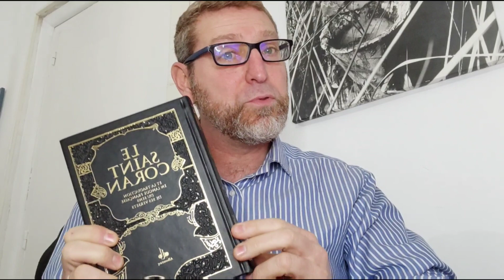MON TEMOIGNAGE SUR L'ISLAM !!! « L'islam a changé ma vie ». ( CONVERTI MUSULMAN )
Mes lunettes anti lumière bleu
 Horus X - Lunette Anti Lumière Bleue Gaming 2.0 - Lunettes Repos Filtre Protection Ultime - Anti Lumière Bleue Ecrans (Jeux Vidéos Console Ordinateur PC) -